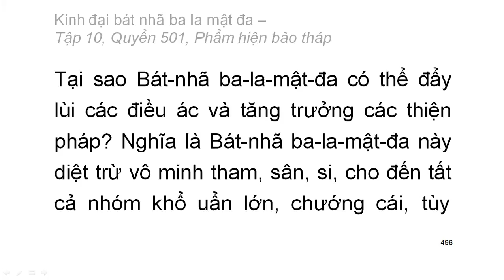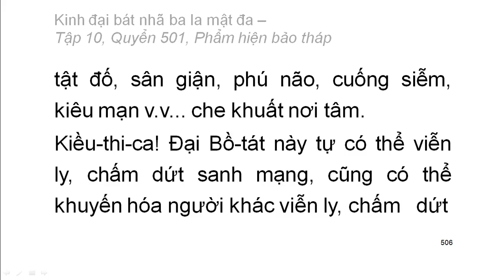600 quyển Kinh Đại Bát Nhã Ba La Mật Đa: Quyển .../600 (tiếp) (đọc lần 2) (rất hay)